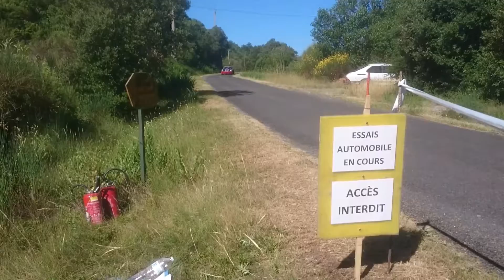Test day GSB #5 17/6/17 Porche 911